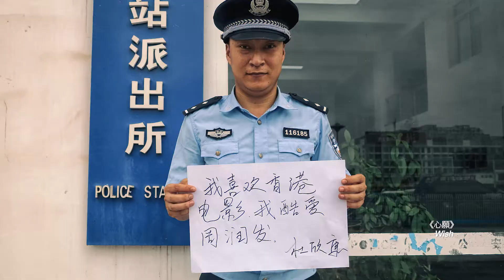WMA Masters 2017/18 Finalist - GONG He WMA大師攝影獎入圍攝影師 - 龔鶴